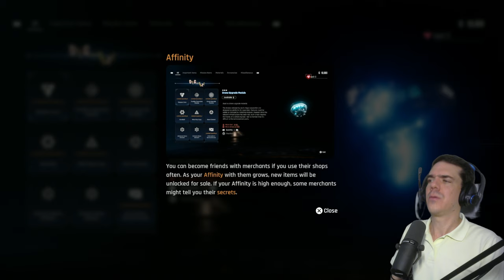EVE története, 4. rész | Stellar Blade